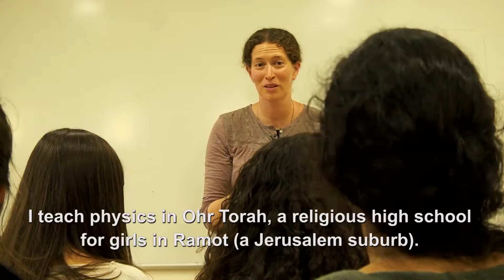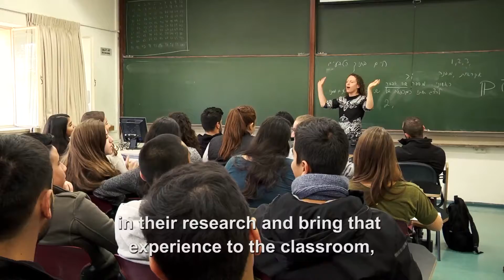Teacher–Scholar Program, A Partnership for the Advancement of Science Education in Israeli Schools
The Teacher-Scholars Program is an out-of-the-box plan to enable PhD graduates who do not wish to continue in academia to truly contribute to high school teaching in the city of Jerusalem while simultaneously maintaining their connection to the research community at the University.